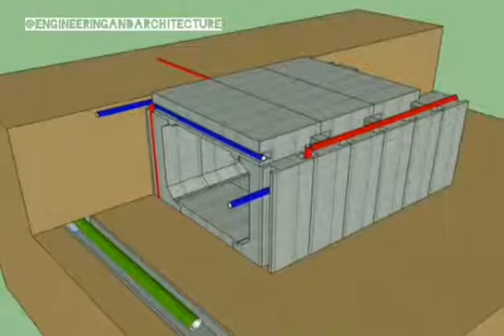No traffic jam revolution in construction of urban tunnels, new method patented